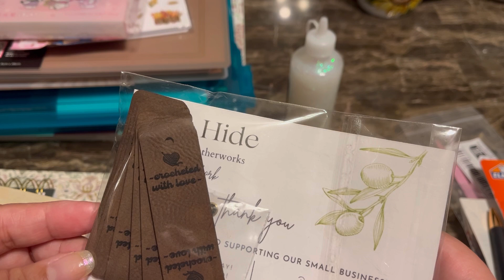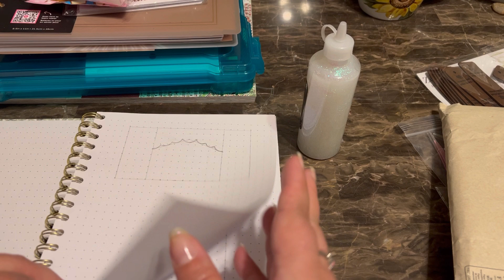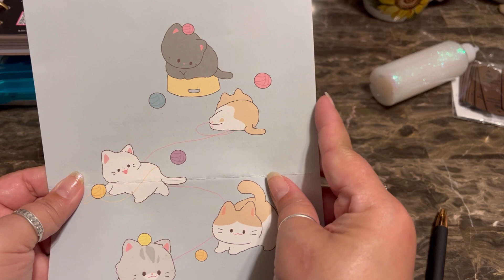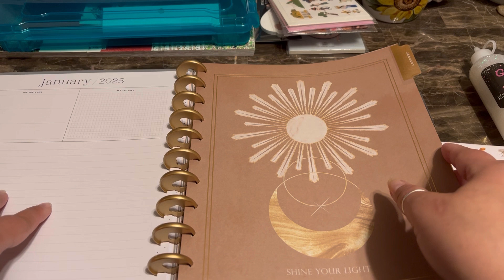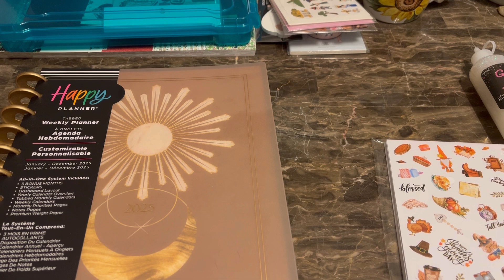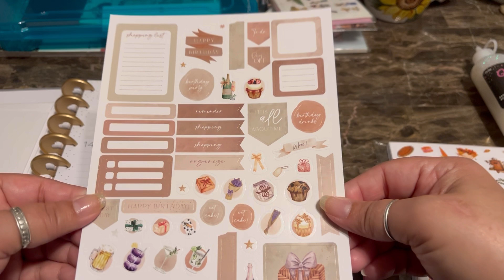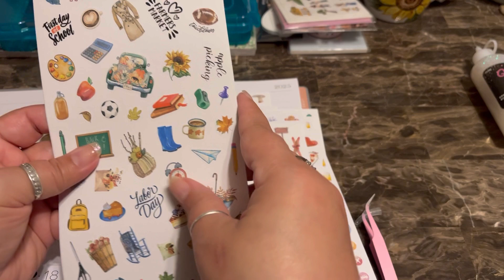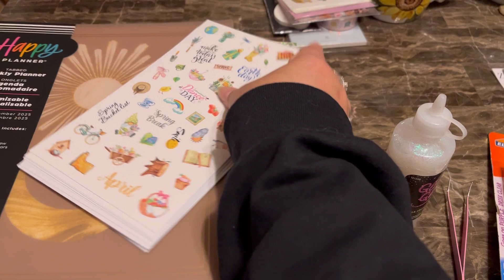Happy Planner & More…Let’s Get Organized for 2025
Hello Friends!

I’m today’s video, we’re reviewing my first ever Happy Planner, some planner stickers and some items to make gift card holders ☺️

Thank y’all so much for hanging out with me💕 I hope y’all have a blessed week ❤️